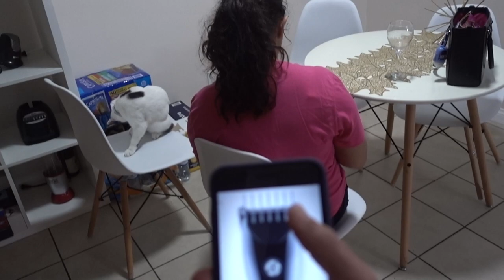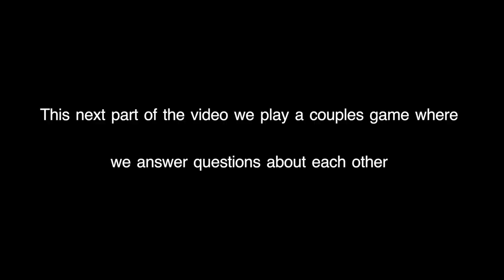SHAVING GIRLFRIEND'S HAIR OFF PRANK!! (watch her reaction) | Luis Angel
Shaving girlfriend and brother's hair off prank!! watch how scare they were!

brother @laspaceman